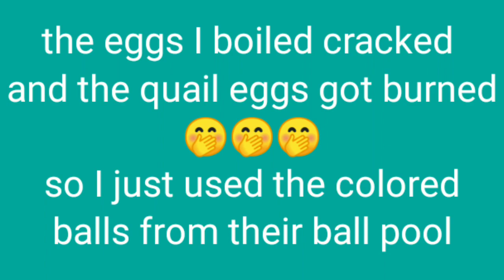Easter ball hunt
Accidentally ruined the eggs so Im using colored plastic balls